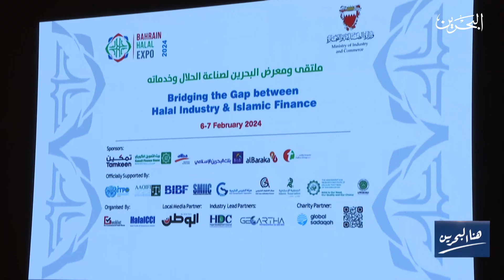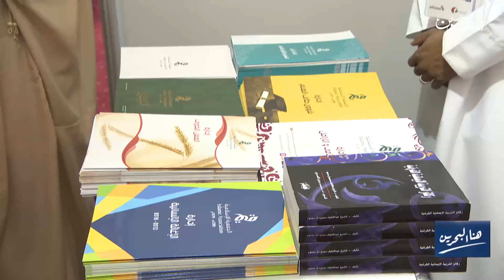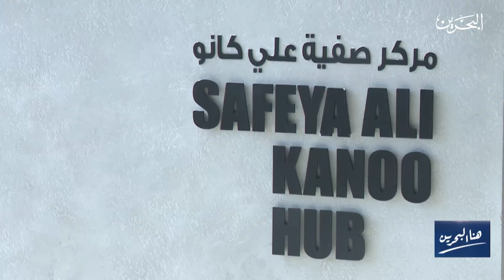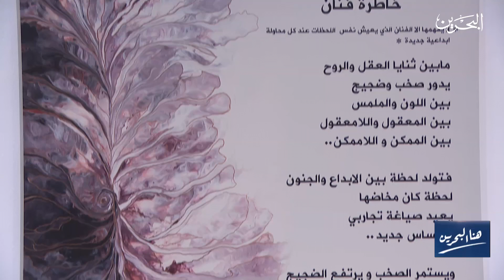هنا البحرين | 6-2-2024